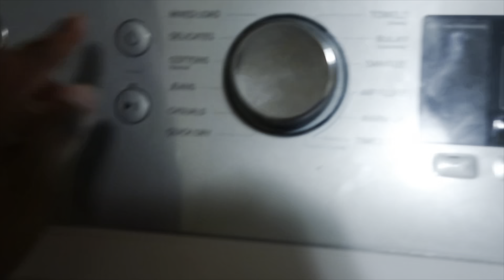Its Vlogmas Day 4| Decorating the Christmas Tree, Target & Walmart Run & haul + more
Hello dolls,

Welcome to vlogmas day 4. This video actually would’ve been for yesterday, but we didn’t get it uploaded due to technical difficulties so it’s up today. Hope you guys enjoyed this very family oriented, cozy video.

Thanks!